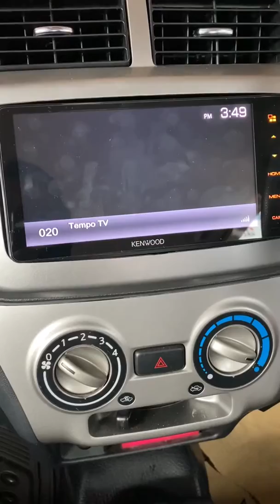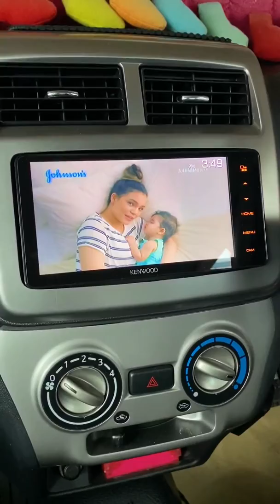Toyota Agya audio mobil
• head unit kenwood ddx719wbt
• Tuner Digital Asuka
• Subwoofer Kenwood Under seat

HK CarAudio
Jalan Industri, Pasar Mobil Kemayoran Blok K12-15, RW.10, Kota Tua, East Pademangan, Pademangan, North Jakarta City, Jakarta 10750
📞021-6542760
FB                                 hkcaraudioo
📺 Youtube                 hkcaraudio
Working Hours: Monday - Saturday (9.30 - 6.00)